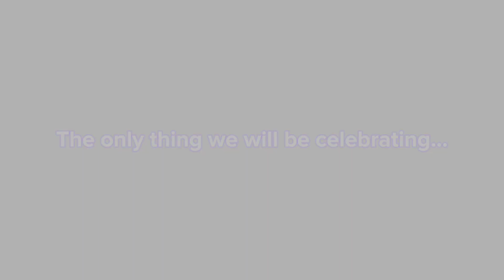Roblox Christmas Troubles 2 Trailer (SADLY, DISCONTINUED)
Last year... MBlox and Snowie saved Santa from Chris Masie, and managed to convince him to change to be a better person.
This year... There isn't just one, not two, but three threats.
And this time, they aren't just an angry kid who didn't get the present that they wanted.
They will do everything that they have in their power to destroy MBlox and Santa.
But isn't this a bit unfair?
Three beings with insane powers vs. a kid and a sentient tiny snowman?
That's why MBlox and Snowie have made a new friend.
Sharksora!
Sharksora is a sentient flying shark who will help the two in their mission to stop the three beings of death.
Will the three of them be able to save Christmas?

There will be 10 episodes.
With the finale being on Christmas day.